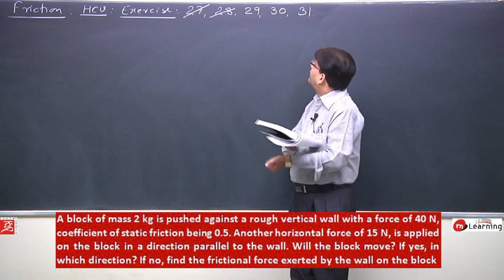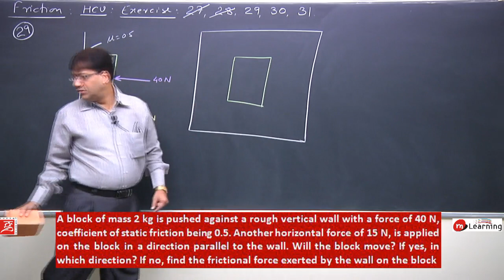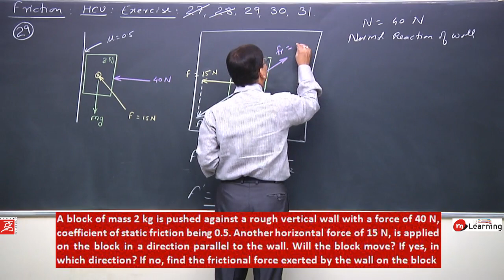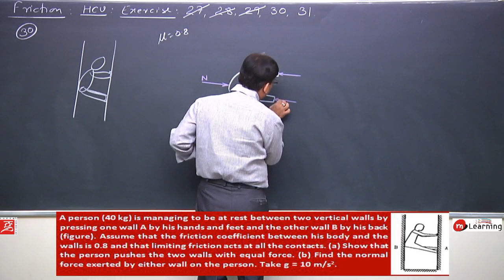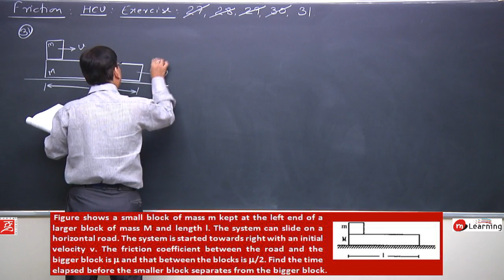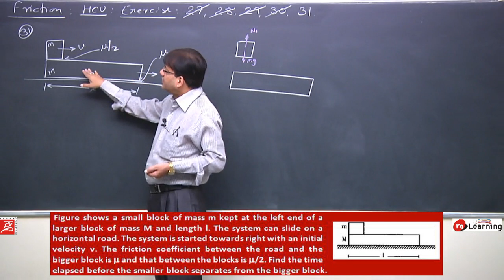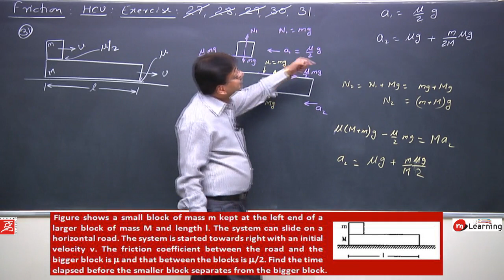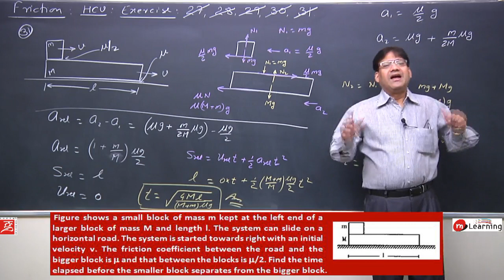IIT JEE Problems on Friction - 15 For Class 11th